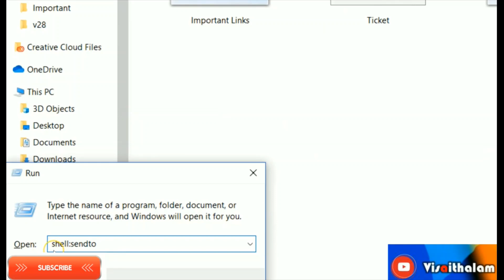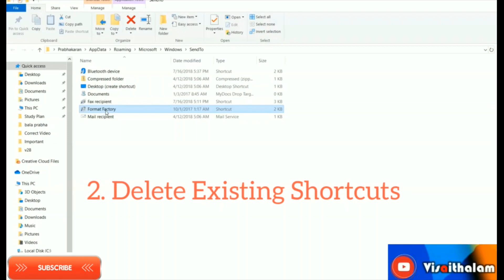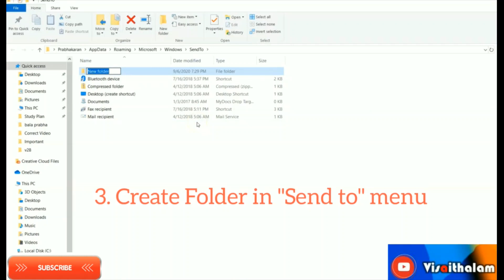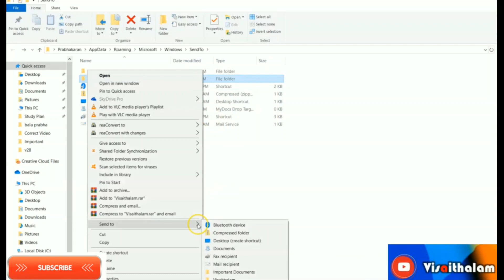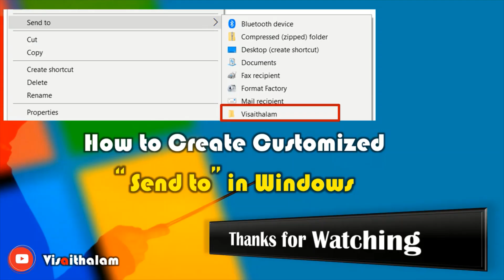Customize "Send to" menu in Windows [Tamil] | Windows Tricks | Prabhakaran V.M| Visaithalam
How to Create Customized "Send to" menu in Windows.

Thanks to : Pixabay for music